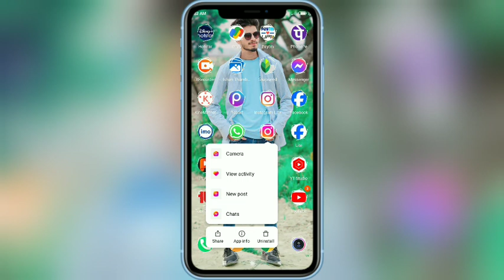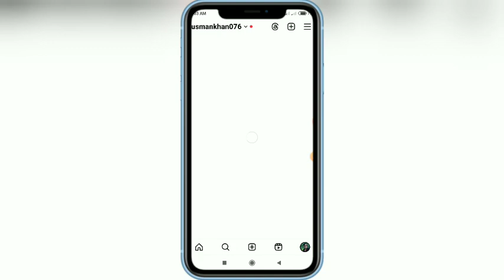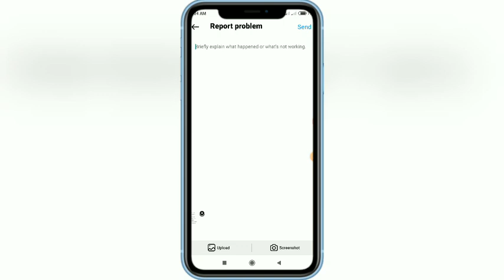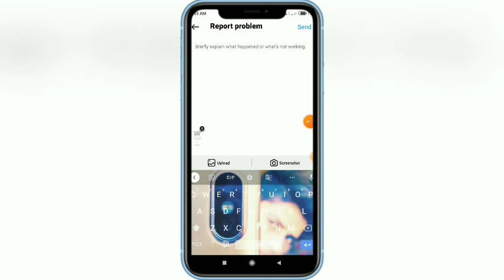You can't follow accounts at the moment || Instagram you can't follow accounts right now problem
You can't follow accounts at the moment || Instagram you can't follow accounts right now Problem Solved 2024

🔴 Your Queries -
Instagram you can't follow accounts right now
You can't follow at the moment 2024
Follow problem solved insta account 2024
Instagram par following nahi ho rahi hai
You can't follow accounts right now problem
Instagram you can't follow accounts at the moment 2024 fixed
Instagram follow problem solved
you can't follow accounts right now
you can't follow accounts at the moment Instagram 2024
Instagram problem you can't follow accounts
How to fix Instagram you can't follow accounts right now problem 2024
How to fixed Instagram you can't follow accounts at the moment in 2024
Instagram follow unfollow not working 2024
Try again later problem Instagram 2024
you can't follow accounts at the moment 2024
Instagram you can't follow accounts right now 2024 how to fixx 2024
UKFBSTORE problem in Hindi solution 2024
How to fix follow problem Instagram Ukfbstore